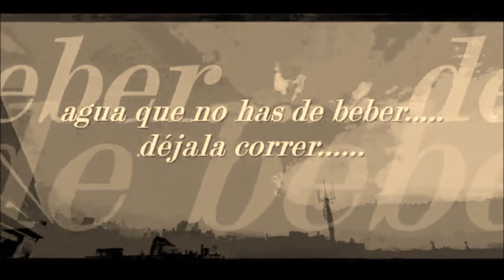JCSAN24RA-046-FOTOS MÍAS-CON DIANA NAVARRO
JCSAN24RA   -  FOTOS MÍAS

Hoy me apetece escuchar a esta gran voz y seguirla combinando con mis miradas

jcsanamez